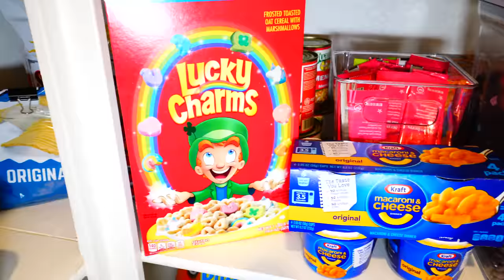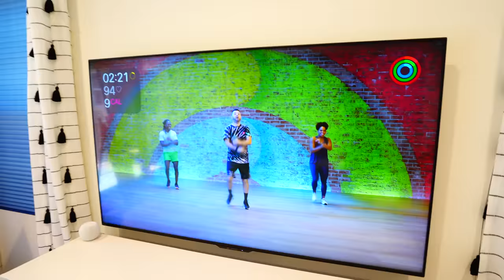Snacks vs Drinks!!! Which is Best?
Stella decides which is best. Healthy Snacks or Drinks.